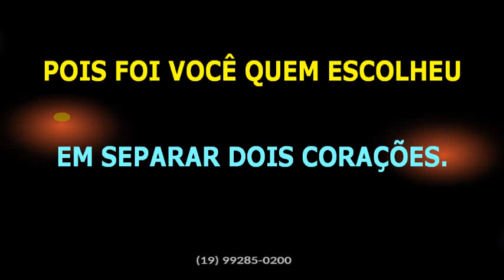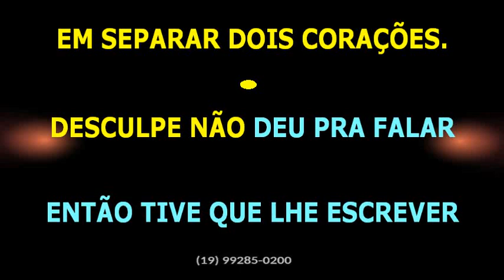Banda Alma Nova • A carta